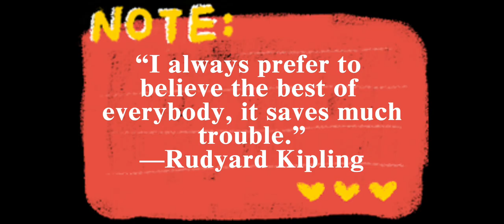Mission #68 Verdant Meadows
Mission #68 Learning to Fly

Toreno instructs CJ to purchase Verdant Meadows airstrip.

Note
Due to technical difficulties I was unable to upload Mission #47 (T-Bone Mendez) & #50 (Snail Trial). I’ll have to continue from another save file and upload those missions at a later time.

Perks Unlocked:
Fireproof
Maximum Health
All Taxi W/ Nos
Prostitutes Pay CJ
Driver Certification

Vigilante Side Missionary Update:
Quiting, No. I may need to locate a minigun to complete this extremely difficult side mission and continue to collect the rocket launcher. It’s possibly a more accurate way to total the cars and its occupants.  The goal is “maximize body armor to 150%.” A maximized body armor and health; infused with fireproof capabilities will make the game a little easier.